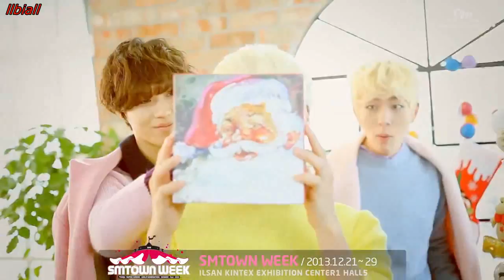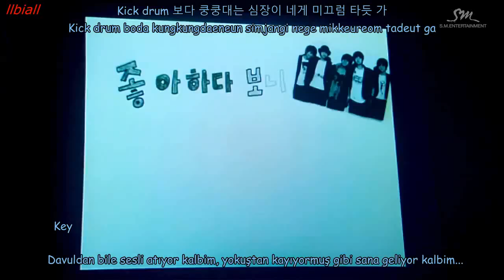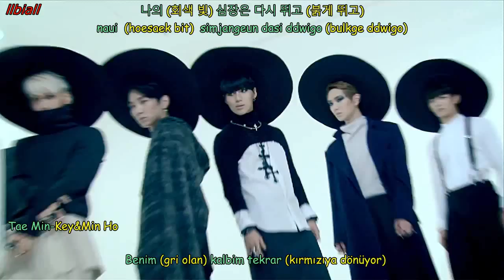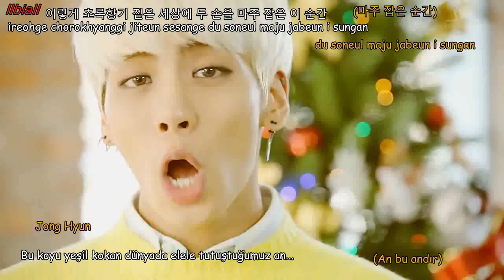SHINee 샤이니_Colorful_Music Video Türkçe Altyazılı(Hangul-Romanization-Turkish sub)